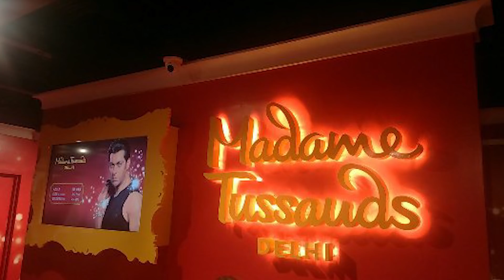Madame Tussauds Museum in Delhi Shuts Permanently | हमेशा के लिए हुआ बंद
Madame Tussauds a was Museum in Delhi Shuts down.

Due to Covid19 and lockdown people stop going outside. And during this period they too realized the real face of people and actors.